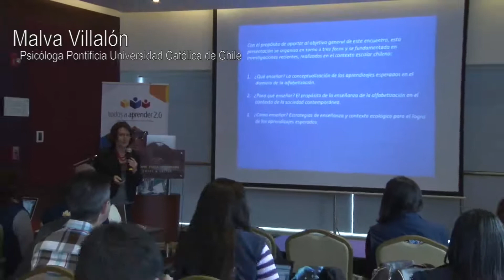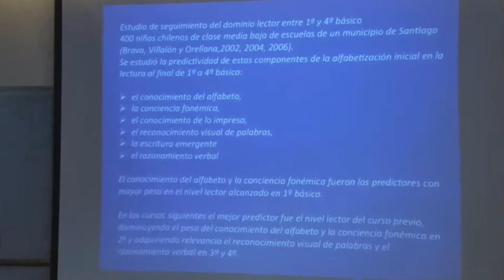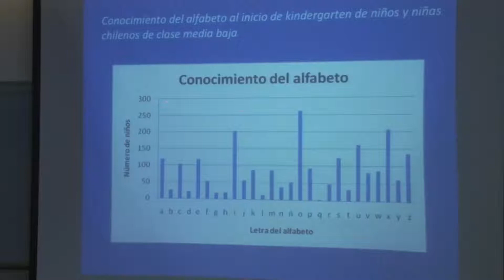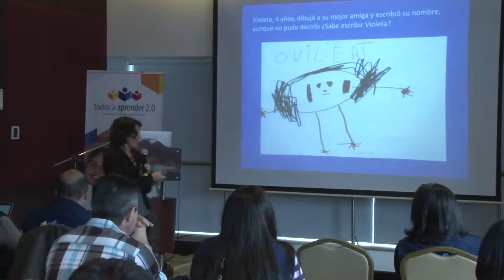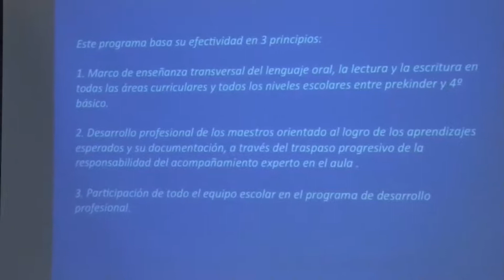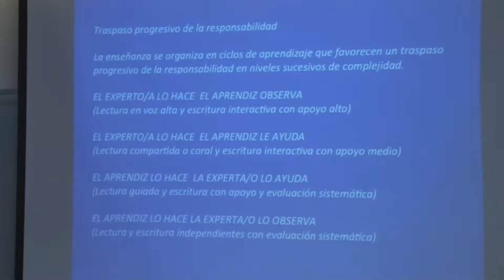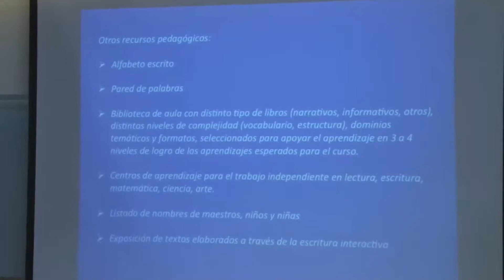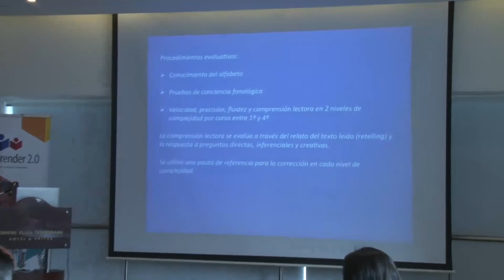Conferencia Malva Villalón Sicóloga chilena parte I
Estrategias pedagógicas para una alfabetización efectiva